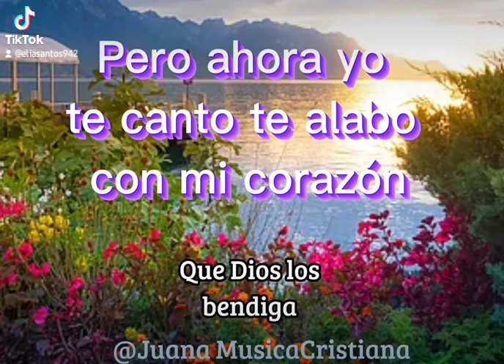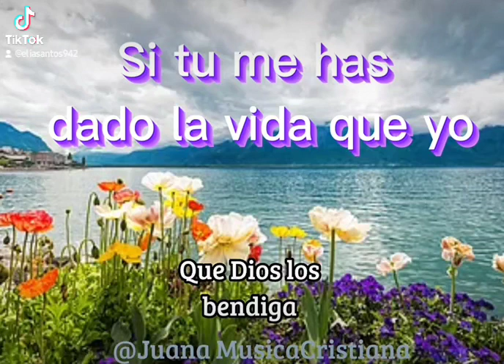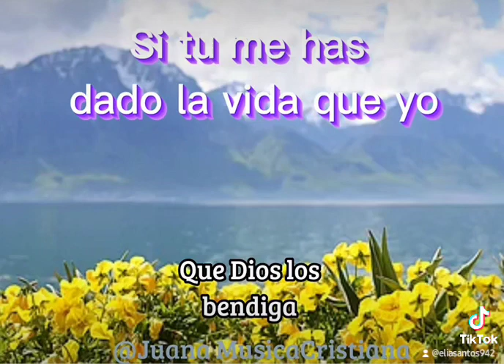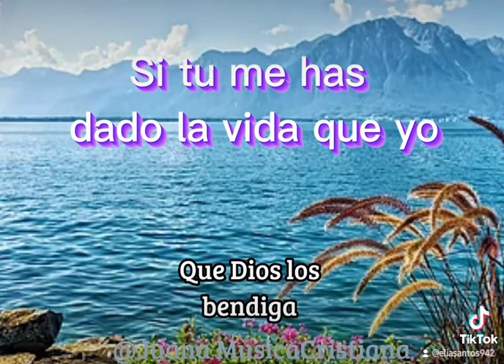como podre pagrte- Que Dios los Bendiga Juana Musicacristiana